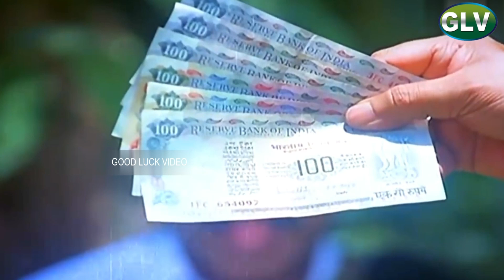Naan Paasamalar Song | Krishnan Vandhaan Movie | Sivaji Ganesan | Sad Songs | Ilaiyaraja | HD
Song : Naan Paasamalar
Singers : Malaysia Vasudevan